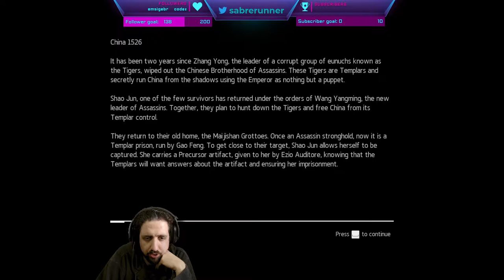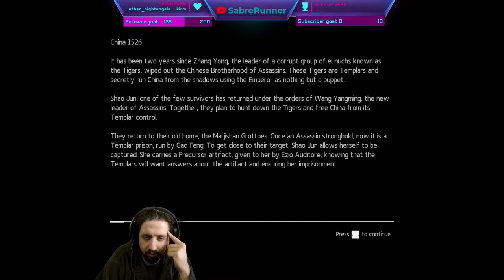Running the Gauntlet˸ Assassin's Creed Chronicles˸ China, Part 1